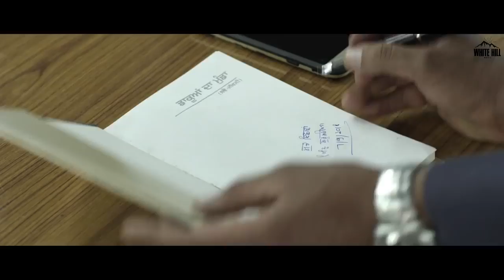Dakuaan Da Munde(official trailer) Dev Kharoud Pooja Verma // Latest Trailer HD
Punjabi trailer